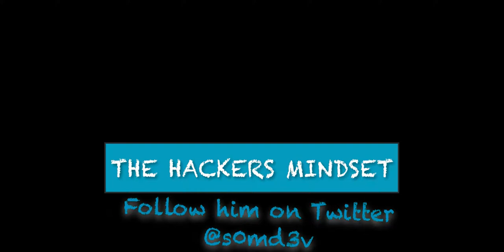The Hackers Mindset: Sunday Conversations w/ Somdev Sangwan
Start your week off right with TheHackersMindset